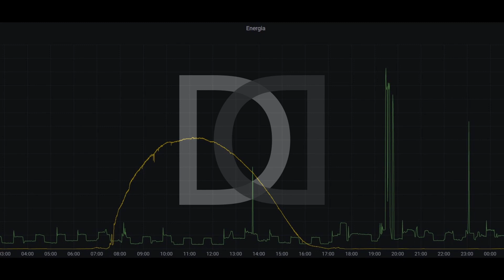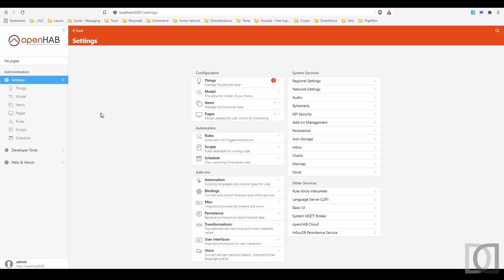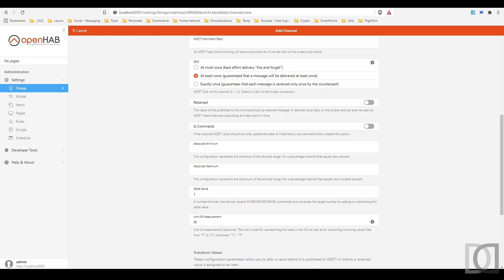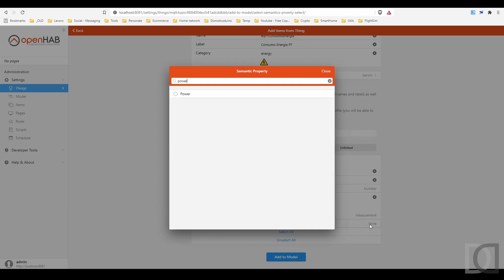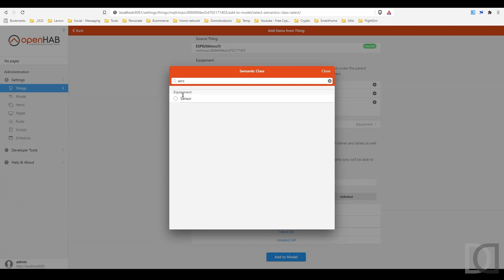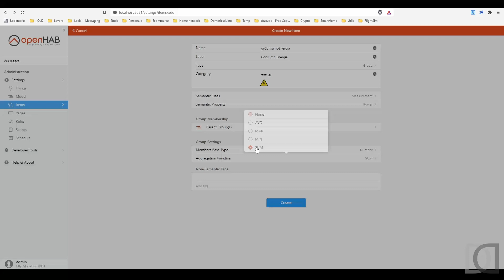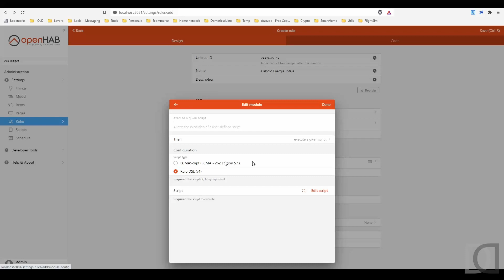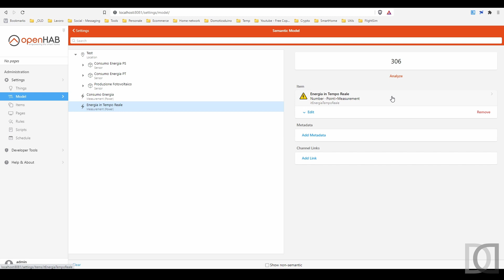33. Consumi energia e fotovoltaico - Migrazione OpenHAB 3 - Home Automation System ITA sub ENG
0:00 Intro
2:30 Configurazione things
4:09 Configurazione canali, equipments e points
7:37 Creazione item energia istantanea
8:10 Creazione gruppo per totale consumi
9:16 Creazione regola per calcolo energia istantanea
10:38 Verifica grafica della regola

Trentatreesimo capitolo relativo alla mia migrazione da OpenHAB 2.5 ad OpenHAB 3

In questo nuovo video vi mostro come ho configurato OpenHAB per il monitoraggio dei consumi energetici e della produzione dell'impianto fotovoltaico.
I dispositivi fisici utilizzati sono i PZEM-004t per la misurazione effettiva del consumo / produzione, collegati tramite seriale a schedine ESP8266 che inviano tramite Wifi e protocollo MQTT i dati ad OpenHAB.
In OpenHAB ho creato things di tipo MQTT e relativi equipments e points per la visualizzazione dei dati di consumo dei singoli piani di casa e della produzione fotovoltaica.
Oltre i singoli consumi, ho creato un gruppo per aggregare automaticamente tutti i consumi in un unico valore ed un item che, mi fornisce il dato di energia istantanea, effettuando, tramite rules, l'operazione di sottrazione tra consumo e produzione

Buona visione